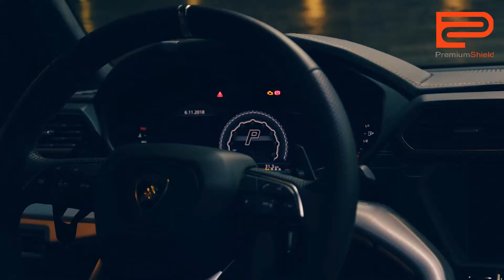Premium Shield Demo